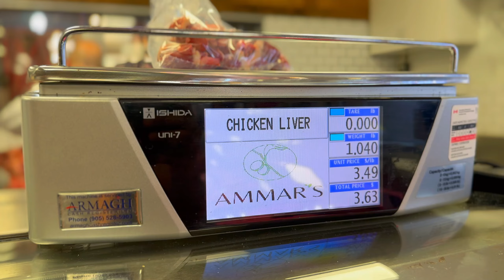lazeez kaleji ka salan | Spicy Chicken Liver & Heart curry Recipe |EVERYONE LOVES IT | MastertheDish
This rich and flavorful dish combines tender chicken heart and liver, slowly simmered in a fragrant blend of spices and herbs.
Ingredients
• 1 lb heart
• 1 lb liver
• 2 medium onions, finely chopped
• 3 tbsp oil
• 1 tbsp cumin seeds (jeera)
• Salt, to taste
• 4 garlic cloves
• 1 medium tomato, chopped
• 3 green chilis, slit lengthwise
• 1.5 tbsp coriander powder
• 1.5 tbsp cumin powder
• 1.5 tbsp red chili powder
• 1 tbsp turmeric powder (haldi)
• 1 tbsp garam masala powder

Preparation
1. Begin by thoroughly cleaning the heart and liver, making sure all blood is removed.
2. Heat 3 tablespoons of oil in a large kadai over medium heat. Add the cumin seeds and let them sputter.
3. Add the chopped onions and cook until they turn golden brown.
4. Next, add the liver and heart to the pan, season with salt, and add the garlic cloves.
5. Cover the pan and cook until the water from the liver and heart evaporates, and the oil starts to separate.
6. Add the tomato and green chilis, stirring them in well. Sprinkle in the coriander powder, cumin powder, red chili powder, turmeric, and garam masala, then cook for another minute to bring out the spice aromas.
7. Add a little water to cook the spices for about 2 minutes, then add more water as needed, cover, and let it simmer on low to medium heat for 15-20 minutes, until the meat is tender and flavors are fully developed.
8. Garnish with fresh coriander leaves before serving.

Serve this hearty, spicy masala with naan or steamed rice for a comforting and satisfying meal.